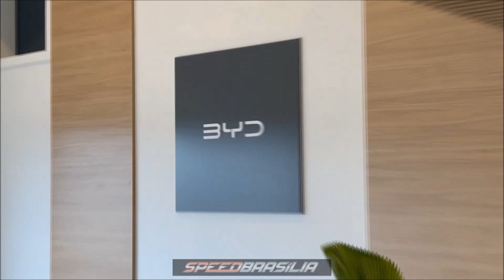Driving Experience BYD TAN EV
Speed Brasília foi na BYD Saga e testou o modelo TAN EV.